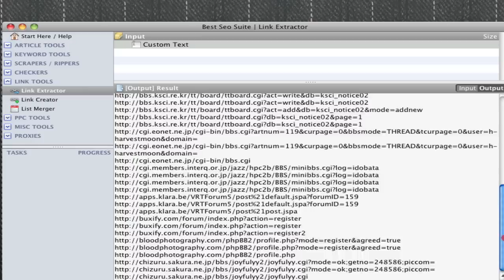Link Extractor - Extracts URLs From Messy Files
Link Extractor will help you extract urls from files full of other text like Xrumer reports or any other text files